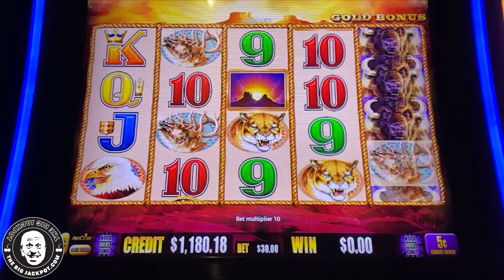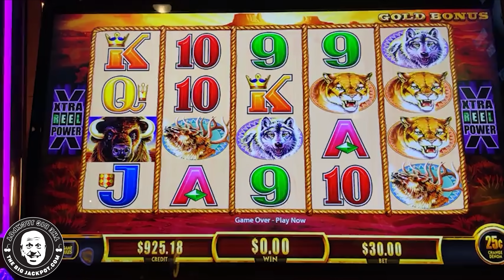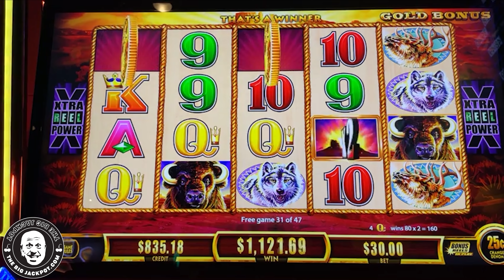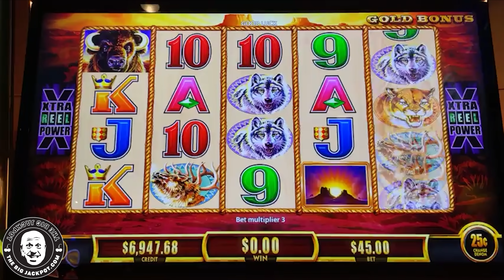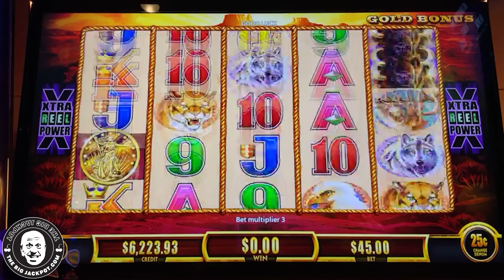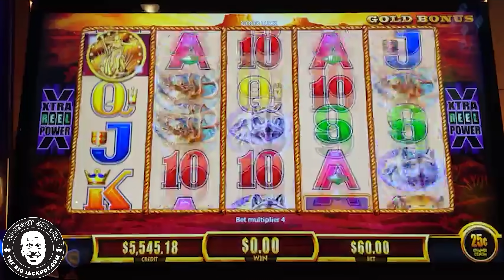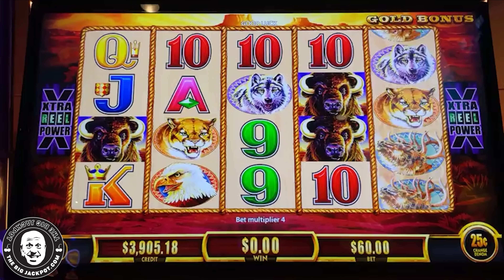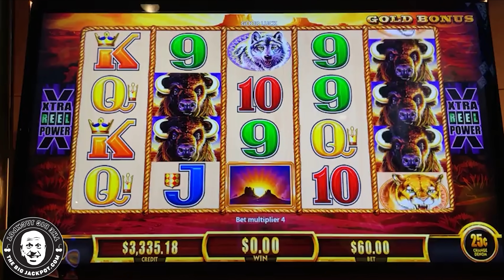Triple Buffalo Gold Jackpots ☆ Max Bet Bonus Keep Paying Big!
Buffalo Gold
$45 Spins